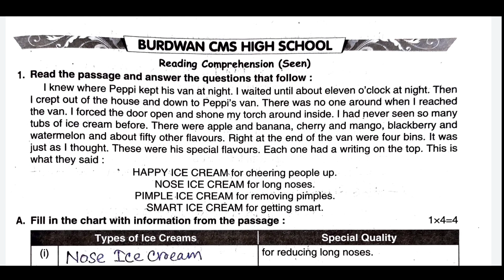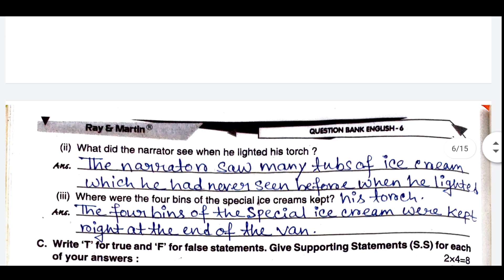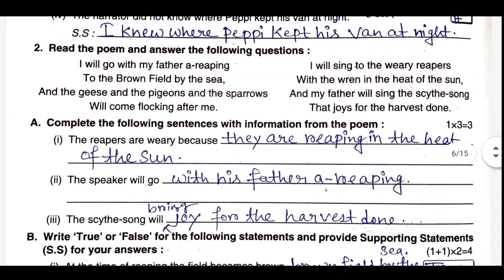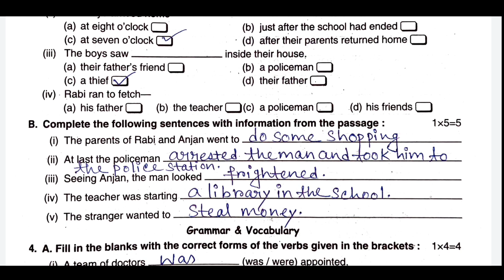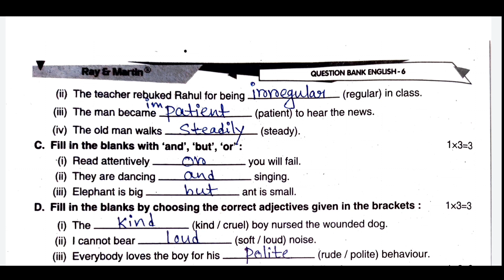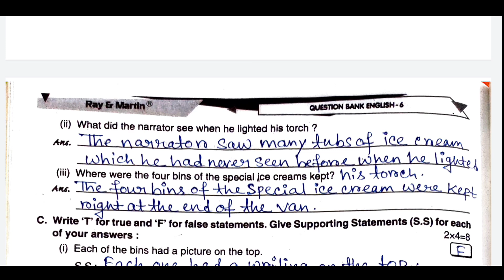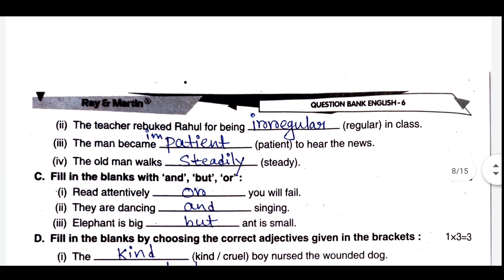Ray And Martin Question Bank 2024 | Class 6 English Third Summative Evaluation Page No 193